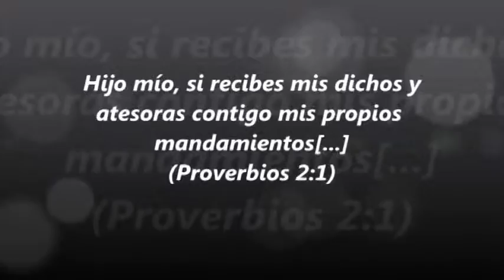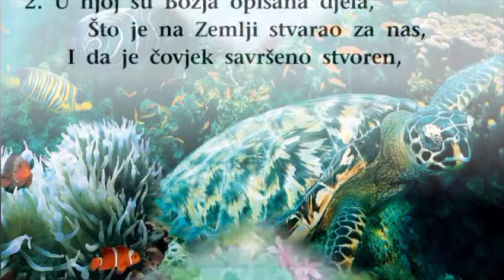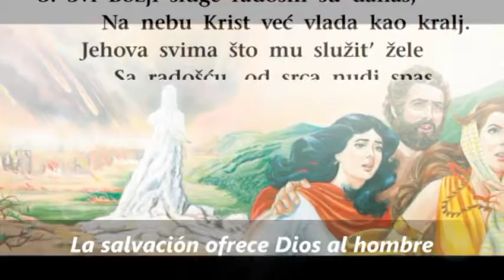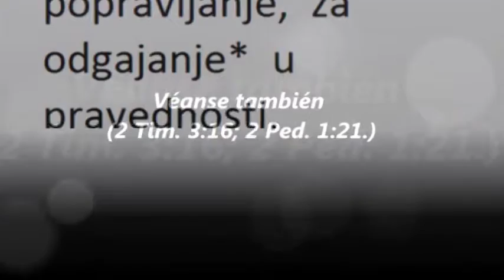Božja vlastita knjiga pesma 114